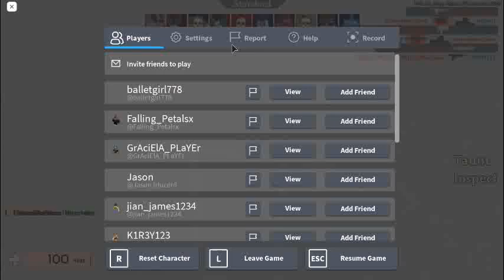Playing arsenal on laptop (its really bad)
hello and today  play arsenal with a laptop and no mouse.